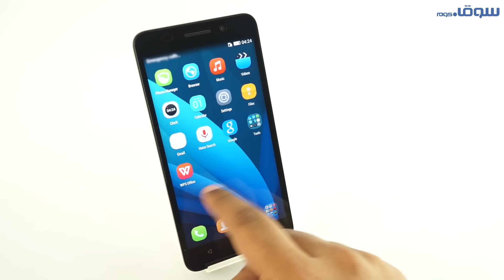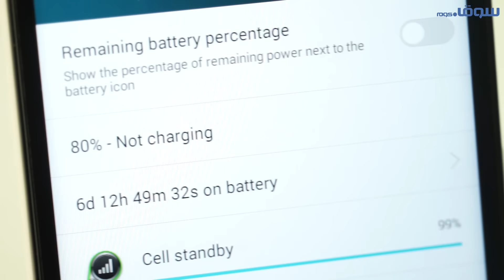هاتف هواوي اونور 4X على موقع سوق كوم